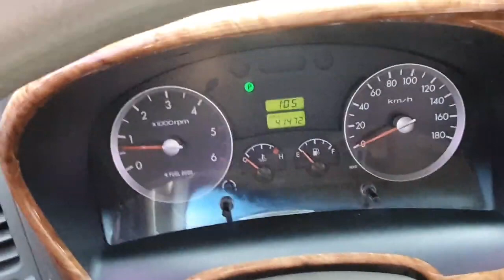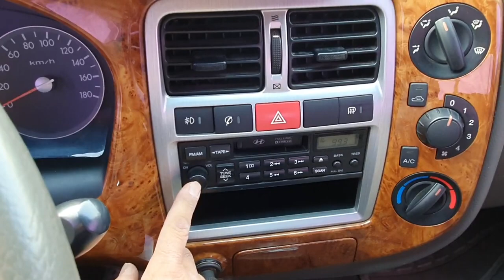Hyundai Porter2 (H100) 2005 1តោន លេខអូតូ ឡានលក់Cif: 3,977$ (Freeដឹកជញ្ជូនមកដល់ខ្មែរ)